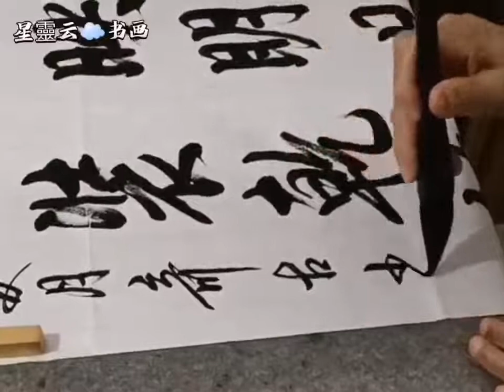《茶香映明月 酒壶装乾坤》@中国好书法作品欣赏集！书法教学 行书 书法家 书法练习。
毛笔字 赵孟頫行书字体 凝神聚气，书法学习视频。
《茶香映明月 酒壶装乾坤》家居美学，适合挂字画茶馆 酒楼！
The fragrance of tea reflects the bright moon, and the wine jug contains the universe